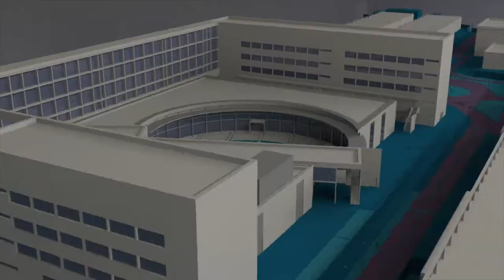Prime the Animation 6! en la FBBAA-UPV - Noticia @UPVTV, 26-10-2018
Hasta los topes. Prime the Animation ha comenzado su sexta edición llenando el Auditori Alfons Roig de la Facultad de Bellas Artes de la UPV. Por segundo año luce el cartel de festival, en lugar de muestra, y hay cerca de 600 personas inscritas, con una novedad: el aumento de sedes. Auditori Alfos Roig, Campus de Gandia, ambos de la UPV, Centro Cultural del Carmen, la Filmoteca, el Instituto Francés y Las Naves son las donde se proyectarán 25 horas de cortometrajes, de forma gratuita.

Hasta el 28 de octubre, Día Mundial de la Animación, se celebra este Festival Internacional de Estudiantes que proyectará cerca de 60 cortometrajes realizados por el alumnado y primeras obras de jóvenes talentos que acabaron sus estudios en los últimos tres años. Esta edición se ha centrado en el stop motion. Contarán su experiencia tres profesionales de la película “Isla de perros”, la animadora Lula Gómez, que ha creado un aserie en you tube y el director y animador argentino Juan Pablo Zaramella.

Zaramella, autor de Luminaris, el corto más premiado de la historia, será jurado del certamen.

En Prime the Animation se presentará la Asociación MIA Mujeres en la Industria de la Animación y se completa, además, con las exposiciones "Pascual Pérez. Un hombre sensato", y los “Proyectos del Máster de Animación UPV”, en la Facultad de Bellas Artes y "Animación para transformar el mundo", en Las Naves.

El festival se enmarca dentro de la Semana de la Animación, actividad conmemorativa del 50 Aniversario de la UPV.